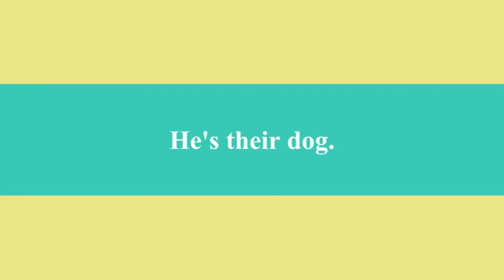Funny Announcement Coming Soon!!!